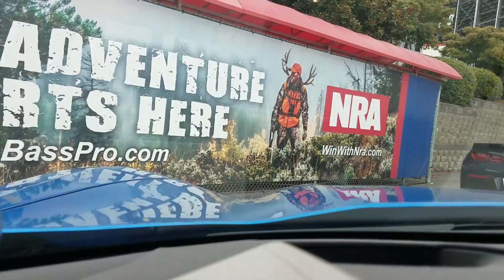Entering the track at Bristol Speedway in TN.